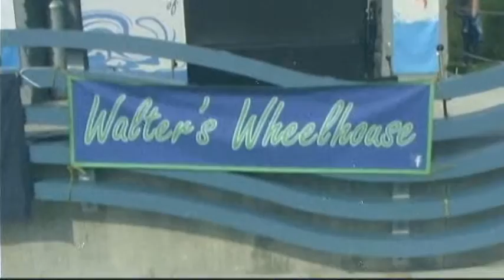Walter's Wheelhouse Full Show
Revised.  Remixed